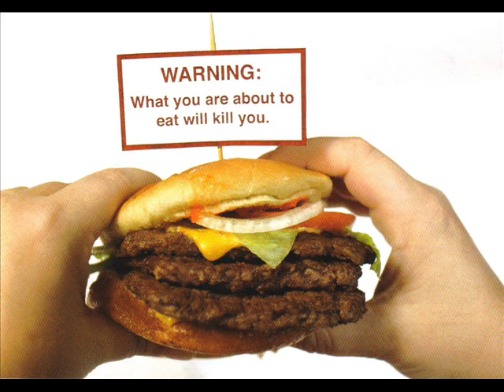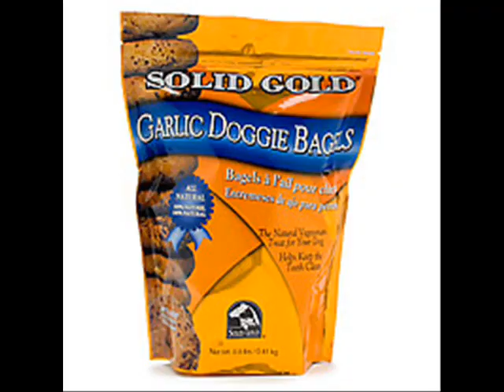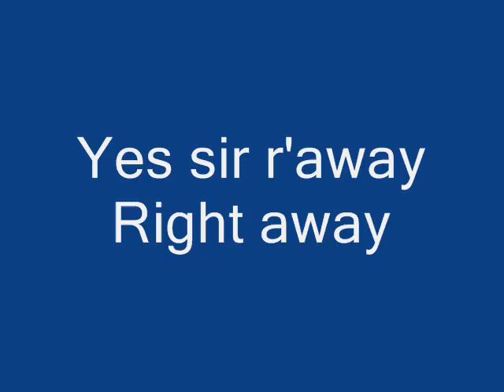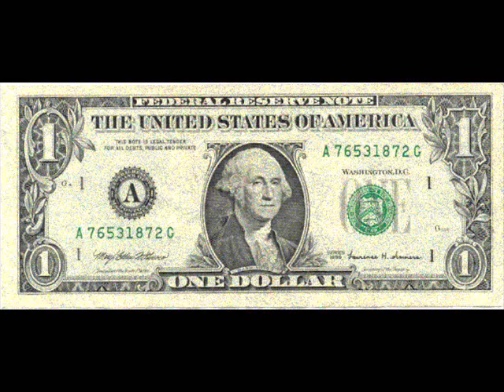Supersize Me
animation too supersize me